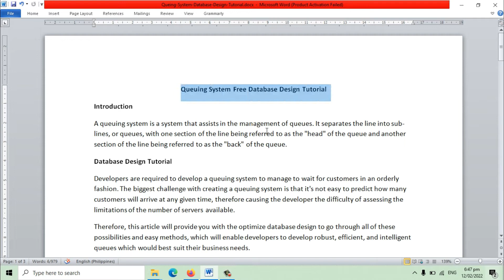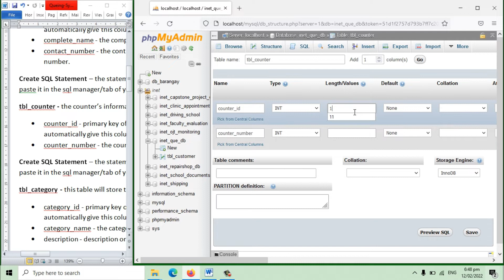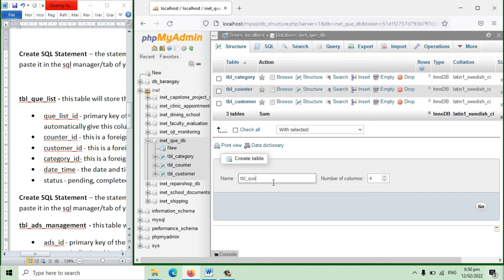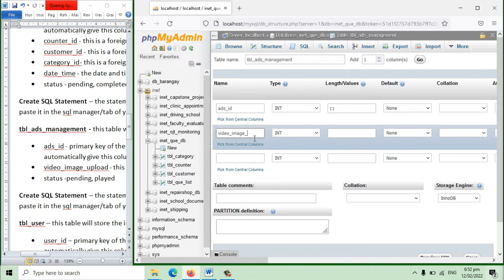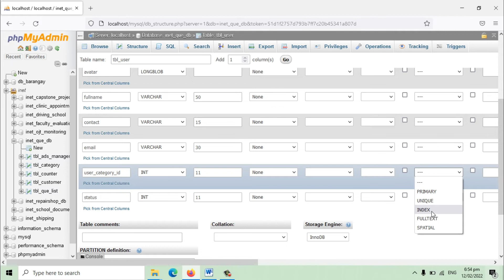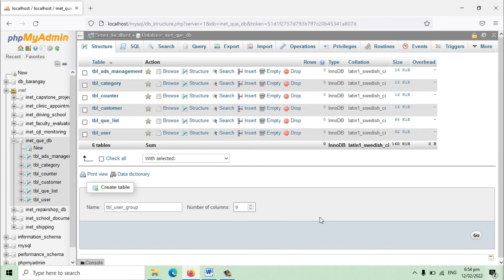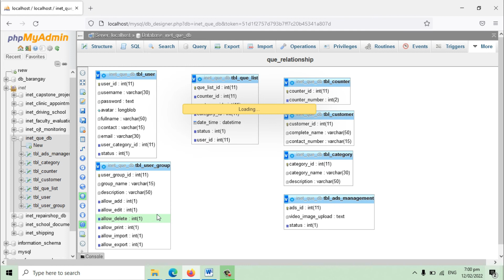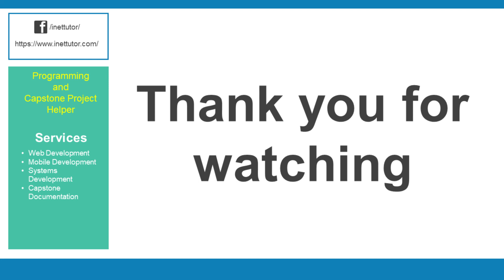Queuing System Free Database Design Tutorial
The study was conducted by the researchers in order to make an automated queuing system. There is a big need for a system that will make it easier to keep track of customers in a business. This system will fill that need. People who took part in the study said that the system was able to meet their needs and requirements. Most of the people who answered the survey and who were going to use the system have seen how it could work.